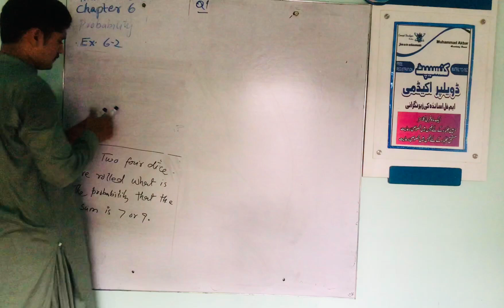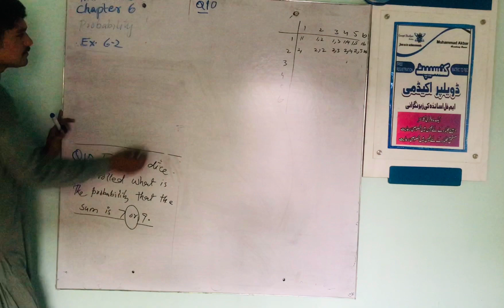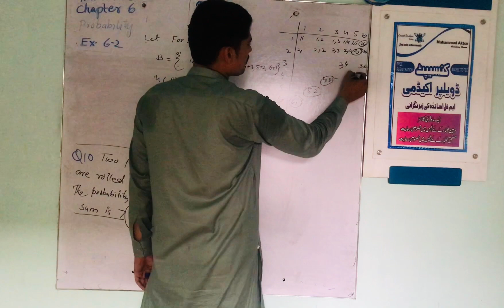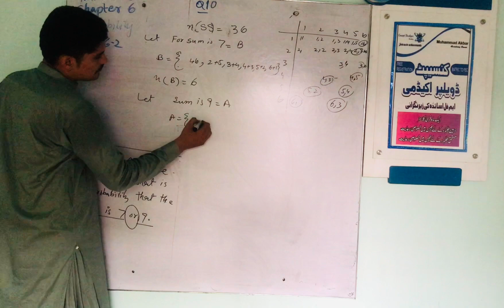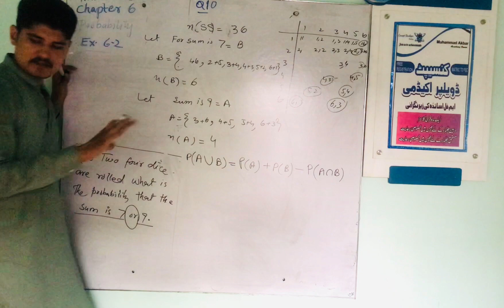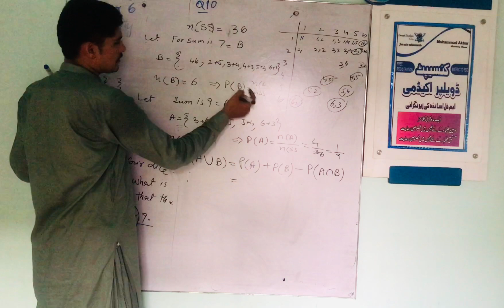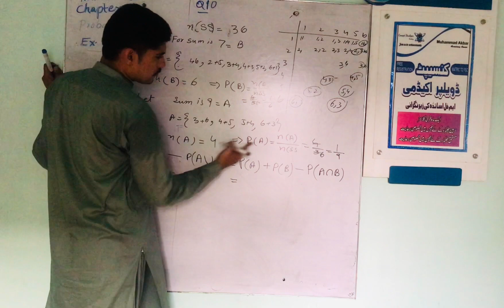Math 233 Exercise 6.2 Question 10 Probability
Facebook  ::: Concept Developer Academy By M.Akbar

-p4hMtCX-IvJonLP8Ui8dtbLodfk2lmyI1Lt8_CTh